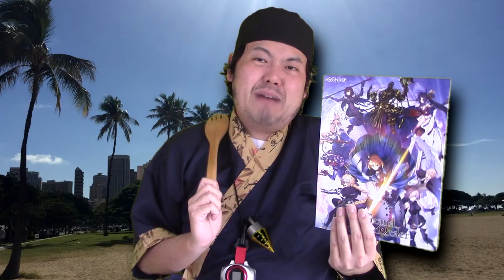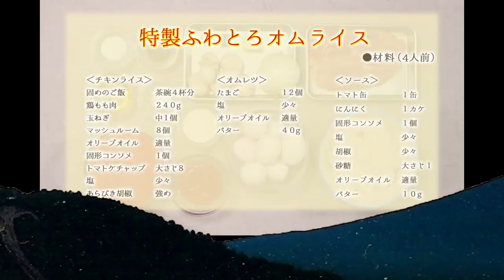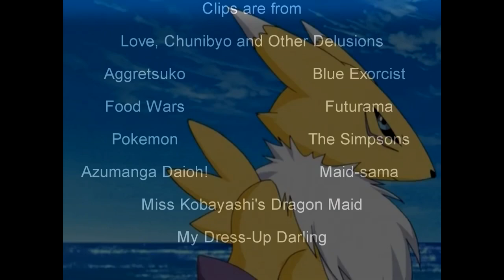Delicious Party Precure & Today's Menu for the Emiya Family Omurice Recipe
Sauce Ingredients:
Olive Oil
Garlic (1 Clove)
1 can of diced tomatoes
Salt
Pepper
1/2 consomme cube
Sugar
Butter

Fried Rice Ingredients:
Olive Oil
60g of chicken thighs
1/4 of an onion (minced)
2 mushrooms
1 serving of rice
2tbsps ketchup
Salt
Pepper
1/2 consomme cube

Omelet ingredients
Olive oil
Butter
3 eggs
Salt

Recipe:
Heat the garlic in the olive oil until it starts to become fragrant.  Add in the canned diced tomatoes.  When heated through, add salt, pepper, consomme, and sugar to taste.  Add in butter last.  Cook chicken in olive oil until no longer pink.  Add in onions and mushrooms.  When heated through, add ketchup and rice.   Add salt, pepper, and consomme to taste.  When thoroughly heated, put on plate in an oval shape.  In a clean pan, heat olive oil to medium high before adding butter.  If it bubbles, then it's ready.  Stir eggs and rice together with chopsticks and then use same chopsticks to stir it while shaking the pan.  When half-cooked, beginning one side to the center and then the other with spatula.  Shape omelet into an oval shape and move to edge of the pan.  Lightly tap the handle to loosen omelet before flipping.  Carefully drop omelet onto fried rice and serve with tomato sauce.

0:00 Fair Use Buffer
0:22 My Two Favorite Anime Franchises
4:14 Prepping the Ingredients
5:50 Making the Tomato Sauce
7:51 Making the Chicken Fried Rice
8:57 Making the Omelet
11:15 Plating
12:26 Closing Thoughts